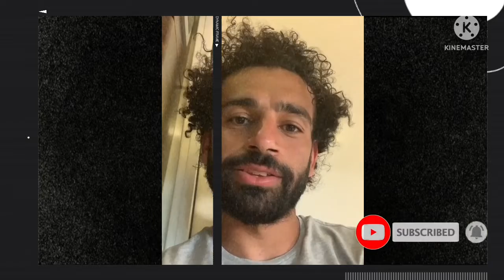SAD😪 Mo Salah injured❗FA Cup Finals. Fans worried about UCL Final against Madrid Salah must recover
Liverpool forward Mohamed Salah expects to be fit for the Champions League final against Real Madrid despite suffering an injury in his side’s FA Cup final victory over Chelsea.
Salah broke down with a groin problem during Saturday’s FA Cup final and had to be replaced by Diogo Jota before half-time.
The Egyptian’s withdrawal led to serious concern from Liverpool fans as the club still have three key fixtures remaining as Jurgen Klopp’s side look to win the Premier League and Champions League and complete a historic quadruple.
Liverpool face domestic rivals Southampton and Wolves over the next eight days and then turn their attentions to a Champions League final against La Liga champions Real Madrid.
As he was leaving Wembley on Saturday, Salah was asked whether he would be fit to face Real Madrid in Paris on May 28 and replied: ‘Of course, all good.’
Salah was not the only injury concern for Liverpool in the FA Cup final, with star defender Virgil van Dijk subbed off in extra time.
Discussing Salah and Van Dijk’s issues, Klopp said: ‘I think they are kind of OK. I don’t think they will be ready for Tuesday [against Southampton], to be honest…
‘I don’t think they would have been ready for Tuesday anyway! But I think they are alright, it was more of a precaution.’
Liverpool replicated their penalty shootout win over Chelsea in the EFL Cup by triumphing 6-5 after a goalless 90 minutes and extra time.
It is the eighth time Liverpool have won the FA Cup and first in 16 years. Chelsea, meanwhile, have become the first team to ever lose three consecutive FA Cup finals.

Real Madrid News today, Real Madrid transfer news, Real Madrid Daily, Kylian Mbappe transfer, PSG, Santiago Bernabeu Stadium, Marca, UOL Esporte, ESPN
Real Madrid Players:
Coach: CARLO ANCELOTTI, Assistant coach: Davide Ancelotti, Technical Assistant Coach: Francesco Mauri, Head Fitness Coach: Antonio Pintus, Assistant Technical & Fitness Coach: Beniamino Fulco, Goalkeeper Coach: Luis LLopis, Technical Analyst: Simone Montanaro, Recovery Specialist: Jose Carlos Garcia Parrales
Footbal Injury, Mohamed Salah injury, Liverpool, Liverpool news, Liverpool transfer news, Liverpool daily, Jurgen Klopp, Liverpool vs Chelsea, FA Cup Final